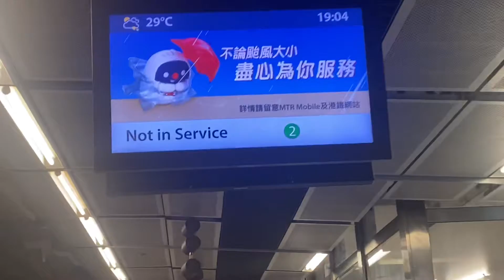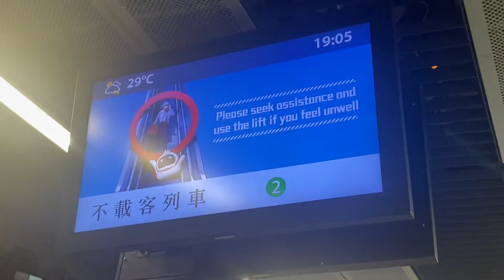(老貓燒鬚)港鐵KTL M-train A213/A178 不載客駛經觀塘站2台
26-9-21(日)車序：094(回廠)